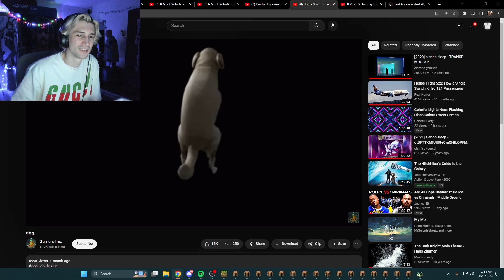xQc reacts to 1 hour of dog spinning